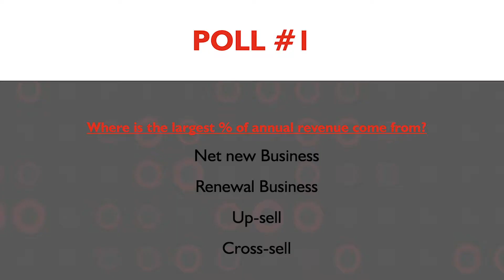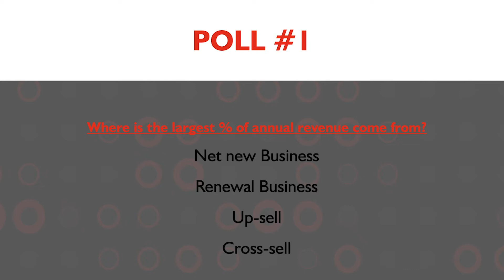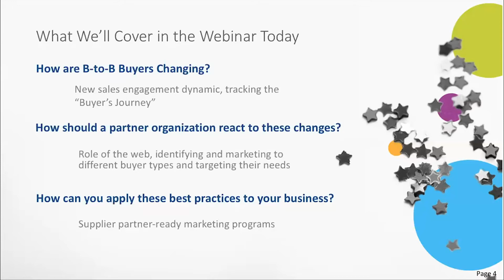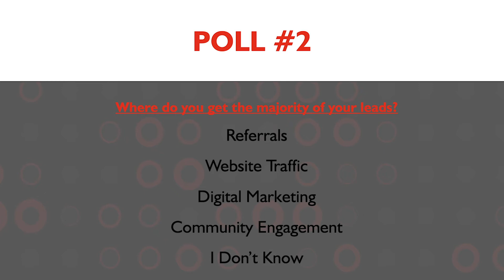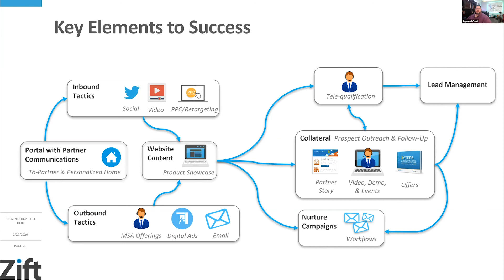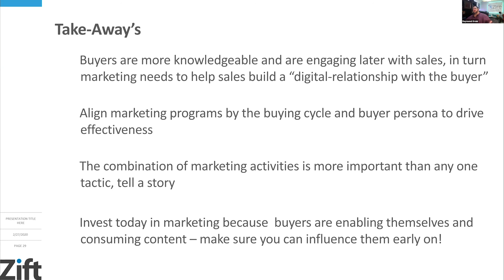OITVOIP Partner First Webinar - Business Growth Through Digital Marketing - Laz Gonzalez from Zift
Today business partners are facing a perfect storm – from one end, the buyer is ever-changing, enabling themselves via the web and becoming more informed than they’ve ever been.

From the other side, they’re faced with hard choices, like whether to hire a new sales rep to knock on doors and create new deals or invest in marketing and catch that buyer earlier in their journey.

and Laz Gonzalez, CSO from Zift Solutions as we discuss

- How are buyers changing?
- How should a partner organization react to these changes?
- How can you apply best practices when marketing your business?

A prominent industry analyst and thought leader, Laz Gonzalez is Zift Solutions' Chief Strategy Officer and has served as a strategic advisor to leading B2B channel programs worldwide. He has been instrumental in the launch of ZiftONE, the first and only end-to-end Enterprise Channel Management platform. Before Zift, Laz was Group Director of Channel Sales and Marketing Strategies at SiriusDecisions, where his team published extensively on channel management, partner recruitment, enablement, and lead generation while developing transformative frameworks, such as the SiriusDecisions Channel Program Model©.